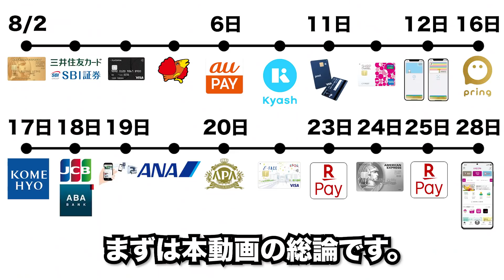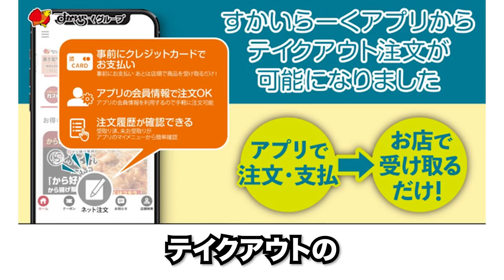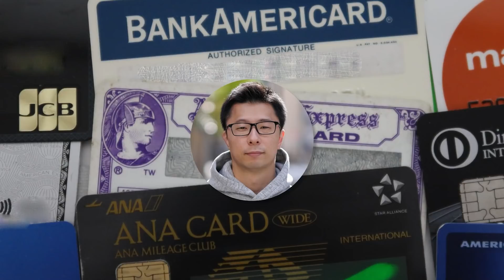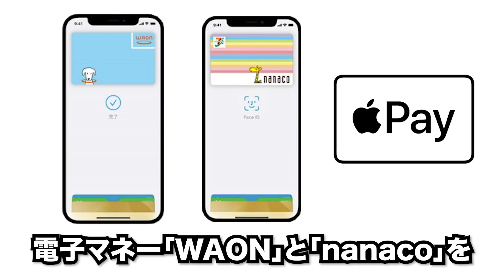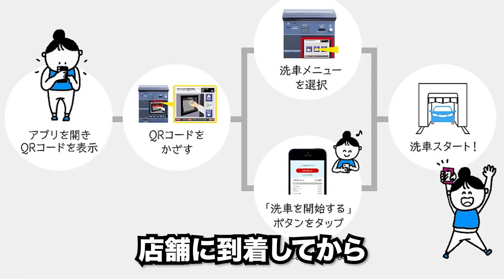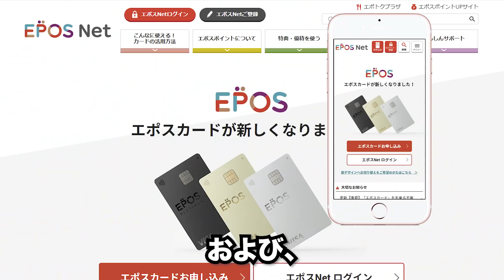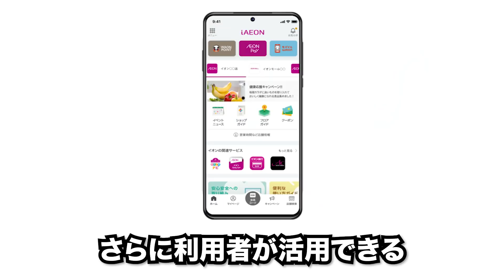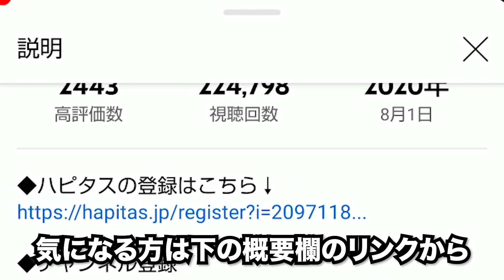【8月まとめ】キャッシュレスニュース２０選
◆撮影機材

◆持ち歩いているカードケース

 【目次】
00:00 タイトルコール・本動画の総論（まとめ）
00:15 １．セゾンゴールド・アメックスのキャンペーンを開始
00:30 ２．三井住友カード、投信積立の20%のVポイントキャンペーンを開始
00:58 ３．UCプラチナカード、キャンペーンを実施！
01:14 ４．すかいらーく、テイクアウトのモバイルオーダー・決済機能を拡充
01:36 ５．au PAY ふるさと納税、寄附でポイント最大5％還元を開始
02:12 ６．Kyash、500万ポイント山分けキャンペーンを開催
02:30 ７．カンム、Poolの事前登録を開始
02:43 ８．ショップチャンネルカード セゾン・アメリカン・エキスプレス®・カードの発行を開始
03:09 ９． nanacoとWAON、Apple Payに年内対応へ
03:26 １０．Pring、みちのく銀行からの入出金に対応
03:52 １１．コメ兵、全国の販売店に楽天ペイを導入
04:05 １２．JCB、カンボジアのABAと提携
04:31 １３．データバンク、Wash Payをリリース
05:03 １４．ANA FESTA、無人決済ショップ ANA FESTA GOをオープン
05:23 １５．アパホテル、キャッシュレス決済を導入
05:51 １６．エポスカード、提携カードの発行を開始
06:13 １７．楽天ペイ、50%ポイント還元キャンペーンを開始
06:39 １８．クレディセゾン、セゾンプラチアメックスをリブランディング
06:56 １９．楽天ペイ、決済手数料を実質０円に
07:23 ２０．イオン、iAEONを開始